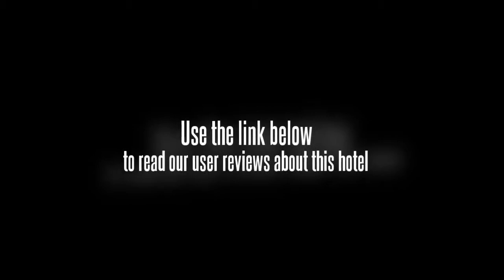Grand Mercure Shanghai Zhongya by Accor